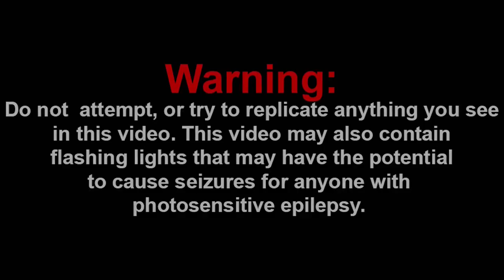ROBOTIC BETRAYAL!!! || Among Us Logic: The King Imposter | Cartoon Animation Reaction!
-SMG001, 2020